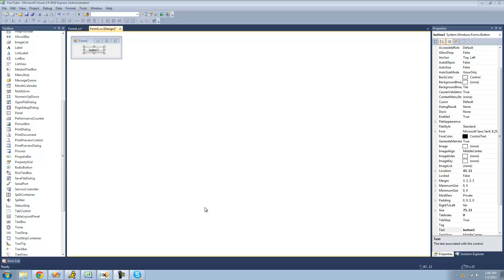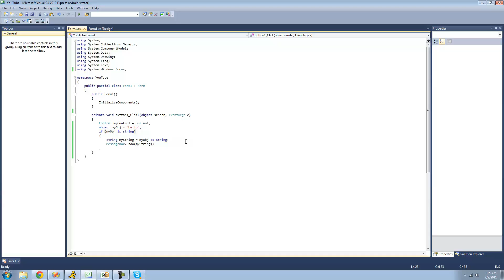C# Beginners Tutorial - 47 - Is, as, and Casting